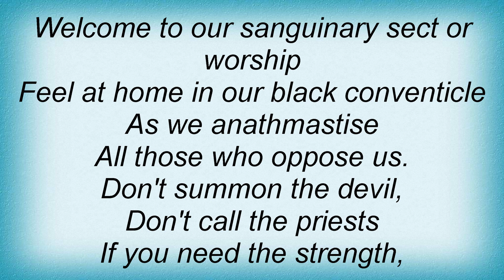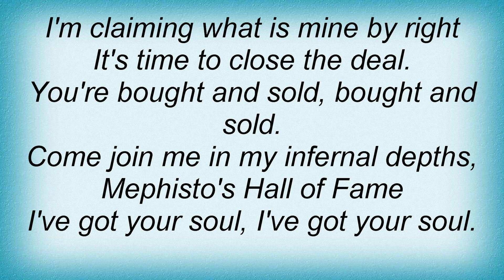Megadeth - The Conjuring Lyrics